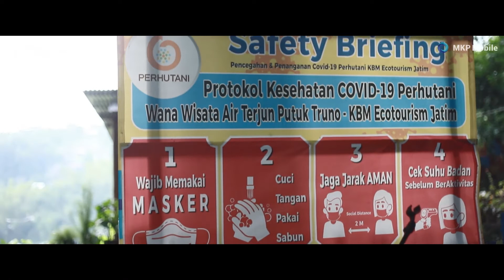PUTUK TRUNO WATERFALL - PARIWISATA - 2020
Air Terjun Putuk Truno - Perhutani Jatim bekerjaa sama dengan MKP Mobile & BRI untuk mendukung program pemerintah dalam menerapkan sistem pembayaran non-tunai.

Produk MKP: Pariwisata, Parkir, Pasar, & Public Services